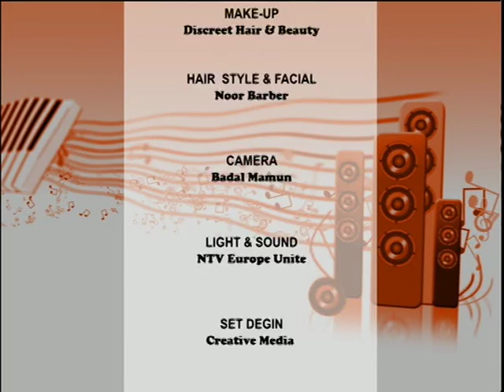Music N Adda with Mukhtar Younis Part Four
Music N Adda on ntv the world’s leading Asian TV channel on sky 838. With Shuman Khan Produced by Robin Hyder Khan. Every Thursday from UK time 11pm, repeat on every Saturday UK time at 3pm. My sincere thanks to Robin Hyder Khan, all the Singers, Musicians, Make-up Artist, Production team, Transmission team, Marketing team, Sound team, Camera department & everyone behind the Music N Adda. If you have the talent & would like to see yourself in Music N Adda then we would like to hear from you. Love you all!!
Presenter: Shuman Khan
Singer: Mukhtar Younis